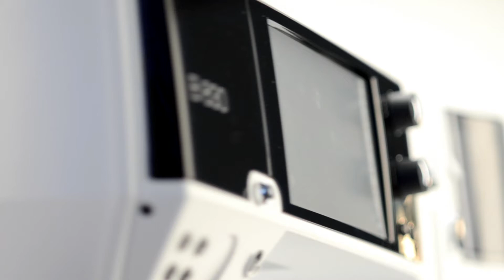BERNINA 830 (8 Series) - the queen of sewing machines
Modern technology in its highest form: the BERNINA 830 is the queen of the BERNINA sewing and embroidery machines. It's fast and has more space to sew and embroider than any other machine. A wide selection of embroidery motifs are built in for easy editing on the touch screen. With the integrated Dual Feed, you can handle even the most challenging of fabric combinations.
You could call it state of the art technology, or you could just call it love at first sight. Learn more about the BERNINA 8 Series and download the free dress and quilt embellishment instructions